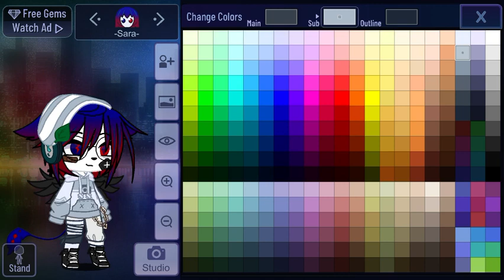-Come fare il mio oc-